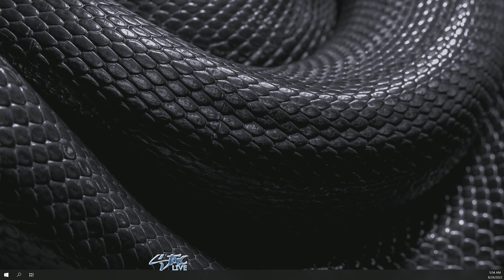POE | 3.19 Lake | Ranger Poisonous Concoction | Day 1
Path of Exile is a free-to-play action role-playing video game developed and published by Grinding Gear Games. Following an open beta phase, the game was released for Microsoft Windows in October 2013. A version for Xbox One was released in August 2017, and a PlayStation 4 version was released in March 2019.

Path of Exile takes place in the dark fantasy world, where the government of the island nation of Oriath exiles people to the continent of Wraeclast, a ruined continent home to many ancient gods. Taking control of an exile, players can choose to play as one of seven character classes – Marauder, Duelist, Ranger, Shadow, Witch, Templar, and Scion. Players are then tasked with fighting their way back to Oriath, defeating ancient gods and great evils during their journey.